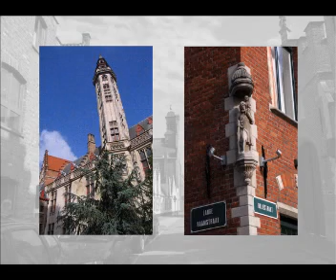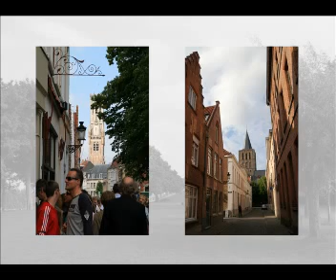Bruges AV sequence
An AV sequence on the sights in Bruges, Belgium.